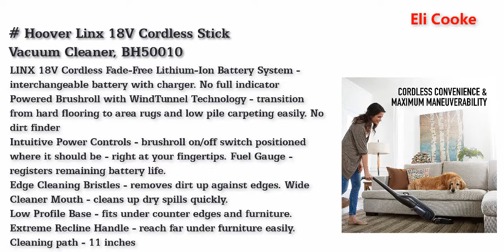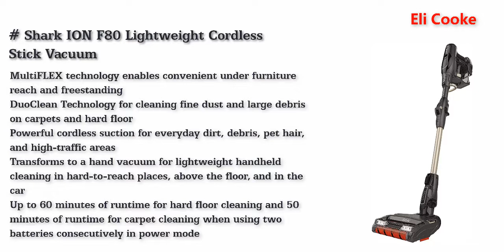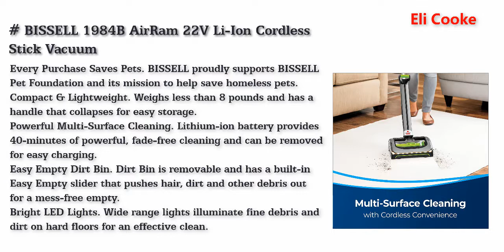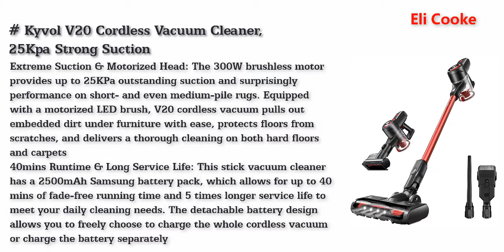Best Cordless Vacuum in Canada 2021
Top 5 Best Cordless Vacuum Canada 2021.

Hoover Linx 18V Cordless Stick Vacuum Cleaner, BH50010
Shark ION F80 Lightweight Cordless Stick Vacuum with MultiFLEX, DuoClean for Carpet & Hardfloor, Hand Vacuum Mode, and (2) Removable Batteries (IF282) (Renewed)
BISSELL 1984B AirRam 22V Li-Ion Cordless Stick Vacuum, with Powerful Motor in Foot and 40 min Run time
Dyson V11 Torque Drive Cordless Vacuum Cleaner, Blue
Kyvol V20 Cordless Vacuum Cleaner, 25Kpa Strong Suction with 300W Motor, 40 Mins Max Runtime, Detachable Battery LED Brush with 4 in 1 Cordless Stick Vacuum Lightweight for Pet Hair Carpet Hard Floor